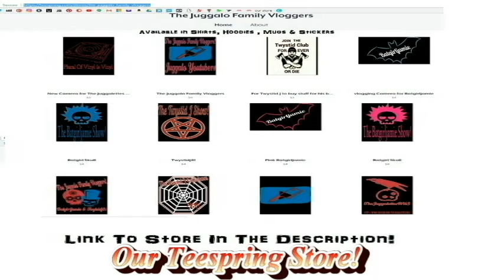The Twystid J Experience - Hell House Ep Available Now!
I go live on Twitch
Joshua Danger Experience

Joshua Danger Username
Twystidj81

Products I Love I Bought On Amazon!

Joshua Danger Username
Twystidj81